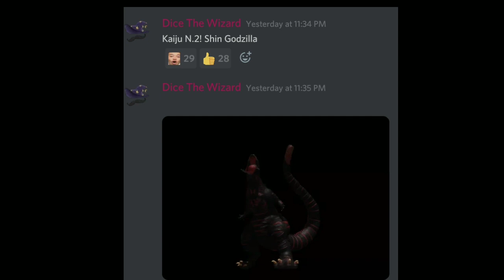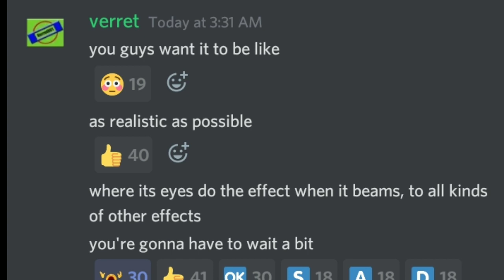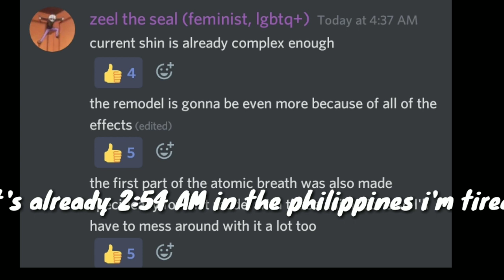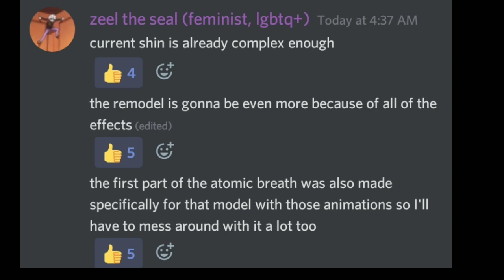Roblox : Kaiju Universe 2 Out of 3 Christmas Kaiju has been RELEASED!!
Ah HIII!